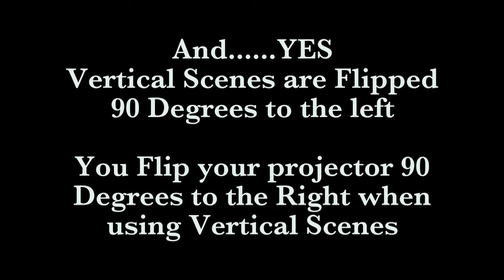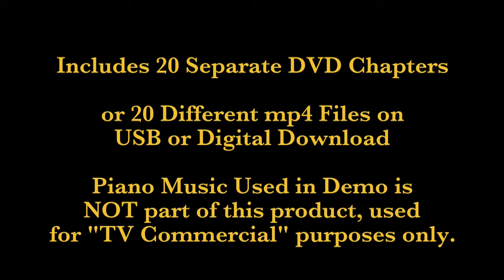Black Virtual Santa Decoration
Jon Hyers Film Studios, is proud to release Virtual Black Santa decoration, a Santa Projection series for the African American consumer.

Similar to the Original Virtual Santa, this product features the Nationally Famous Santa Larry Jefferson, who was the Mall of America's first Black Santa Claus.

This Video which is available as DVD, Digital Downloads, and USB drive-packaged with a PROFX Video Projector, contains 20 scenes and variations of scenes of Santa Delivering Presents, Singing, Waving, Giving Holiday Greetings, and Packing/weighing toys at the North Pole.

Life Like Realistic Film Lighting, which is a trademark of Jon Hyers Cinematic work for 4+ decades, brings this Virtual Santa to life, in a very realistic manner.

Approximately 40 minutes worth of scenes.